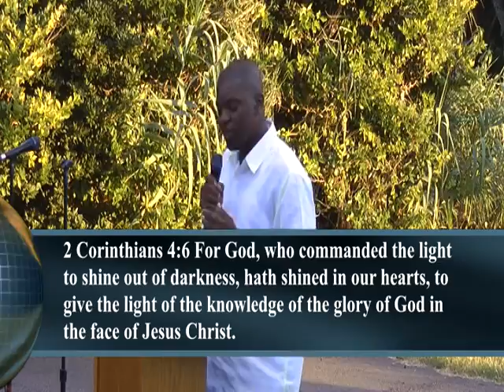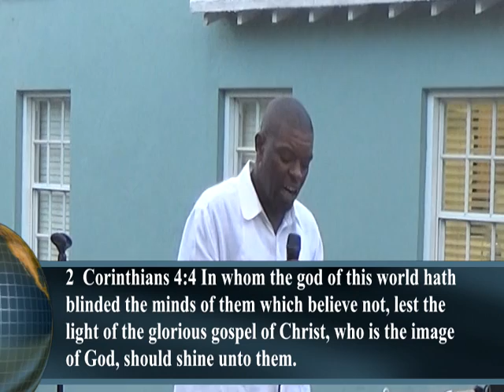DEACON STEPHEN TROTT - EVERYBODY NEEDS LIGHT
A great Word from God by our Deacon Stephen Trott.

Everybody Needs Light

Open Air Service - August 22, 2018